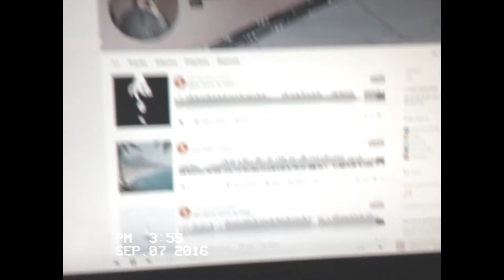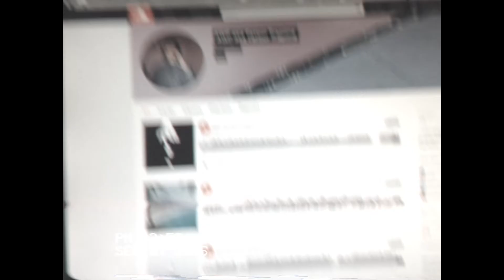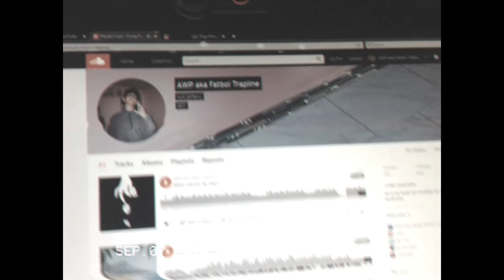GLEAM (prod. by awp)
PURCHASE THIS BEAT AND MANY MORE FOR NON PROFIT USE BELOW -